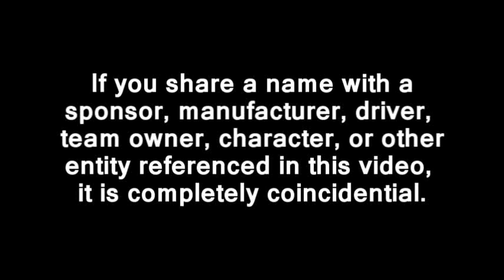2012 TM Master Cup Series: Round 20: British Columbia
The semifinal race of the 2012 season... this track produced one of the best races of last season.